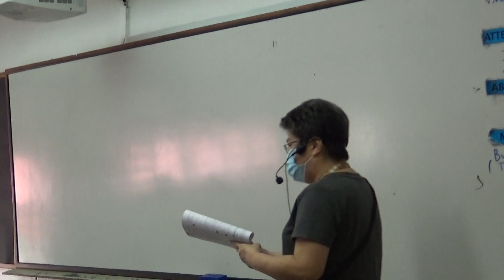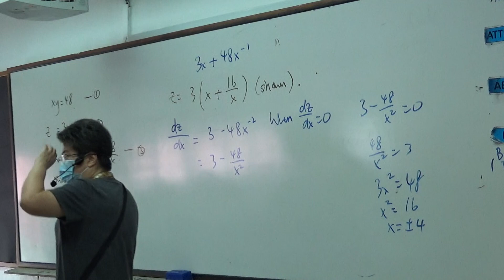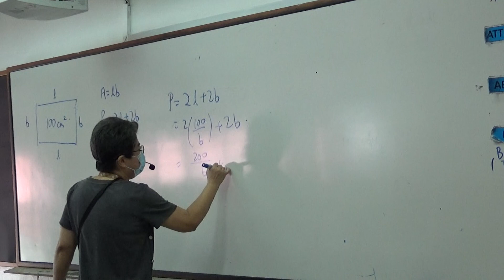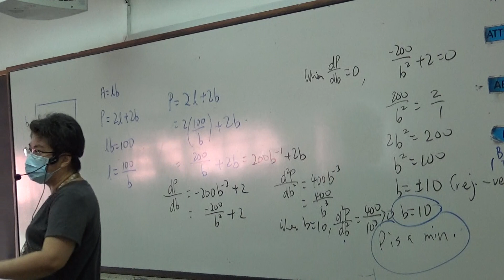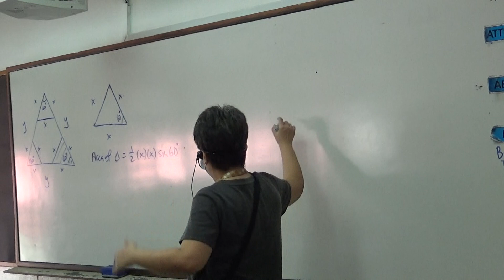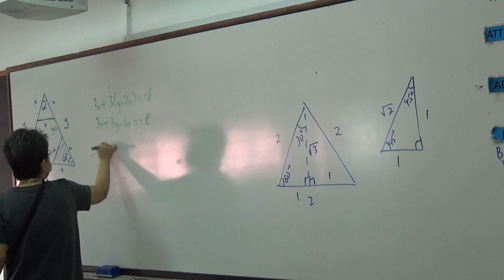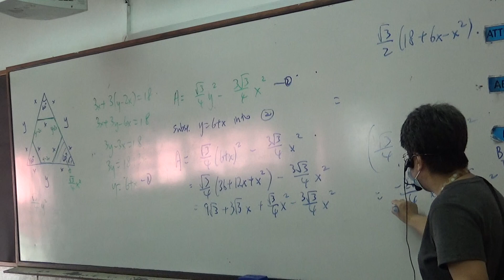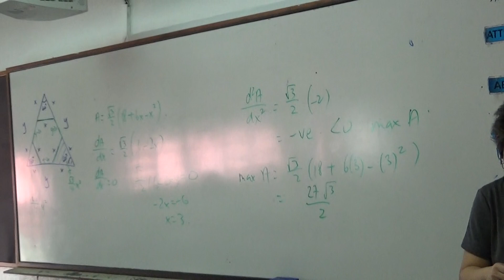AM Chapter 14 : Maxima and Minima